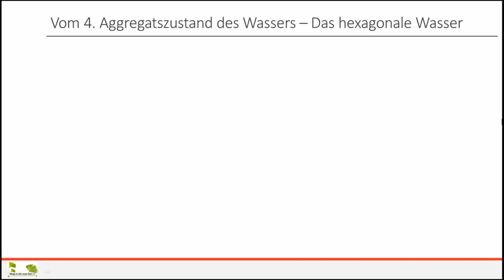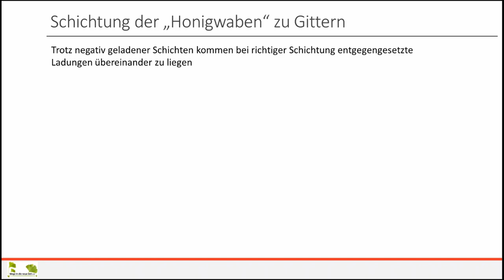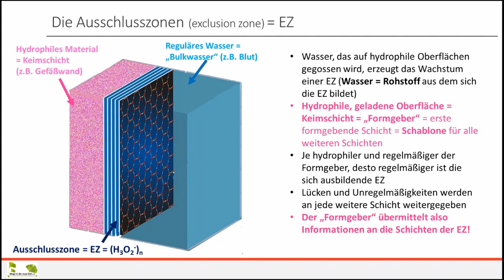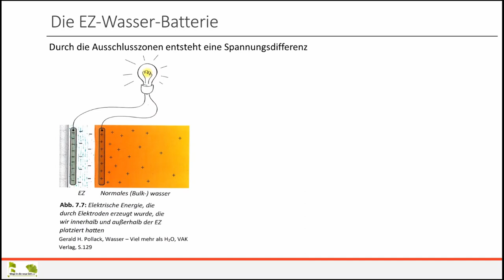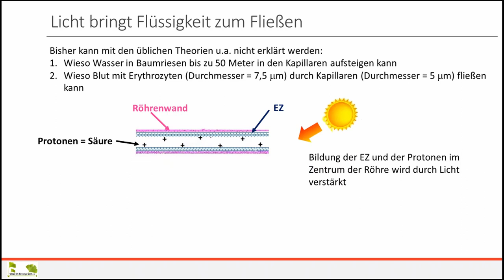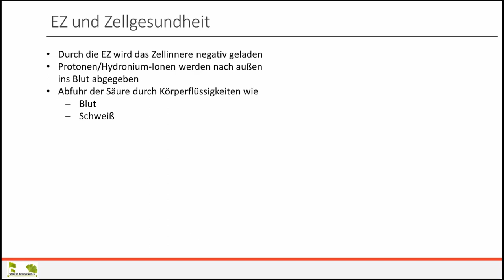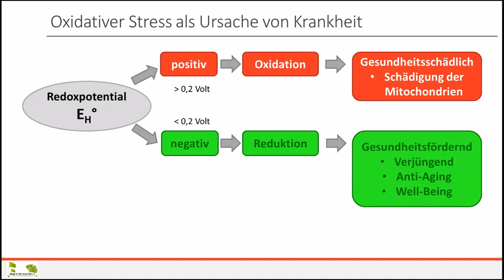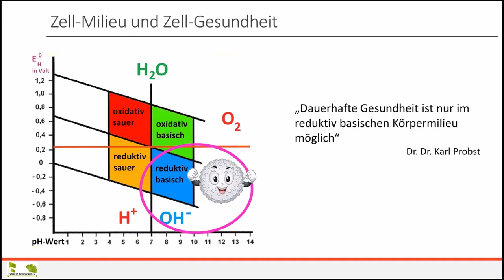Teil 1: Hexagonales Wasser und seine Bedeutung in der Zelle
Dies ist der 1. Teil von insgesamt 4 Teilen eines Online-Meetings vom 4. März 2021, das ich für den Interessentenverband Heilungstore gegeben habe. In diesem Teil geht es um den vierten Aggregatszustand des Wassers: hexagonalen Flüssigkeitskristalle, die auch als Ausschlusszonen bezeichnet werden. Diese Ausschlusszonen liefern neue Erklärungsansätze für viele Vorgänge in der Natur, so auch für unsere Zellgesundheit.

Im 2. Teil wird aufgezeigt, wie dies in Zusammenhang mit den kationischen Lipiden steht, die wir in den neuen Impfstoffen finden und was genau diese kationische Lipide in der Zelle bewirken.

Im 3. Teil  tauchen wir gemeinsam  Veränderungen der neuen Zeit ein. Hier sehen wir, warum wir Menschen immer mehr Silicium im Stoffwechsel benötigen und der Kohlenstoff weniger wird, wie das funktioniert und wofür.

Und im 4. Teil werden die Fragen beantwortet, die während ihres Vortrages gestellt wurden.

Viele weitere Videos zu interessanten Themen findest Du hier auf youtube unter Andrea Sauvigny, auf unserer Vereinswebseite (siehe oben) oder auf meiner Geschäfts
Texte zu den Videos sind für Vereinsmitglieder auf Anfrage erhältlich.

Bitte lesen Sie die nachfolgenden Hinweise!
Alle hier dargebotenen medizinischen Informationen und Empfehlungen (Internetseite und Text) dienen ausschließlich der allgemeinen Information.
Sämtliche Studien und Erkenntnisse wurden sorgfältig recherchiert und nach bestem Wissen und Gewissen wiedergegeben. Der Autor übernimmt dennoch keinerlei Gewähr für die Aktualität, Korrektheit, Vollständigkeit oder Qualität der bereitgestellten Informationen.
Im Falle von Schäden oder Unannehmlichkeiten, die durch den Gebrauch oder Missbrauch der hier dargebotenen Information entstehen, kann der Autor daher - sowohl direkt als auch indirekt - keine Verantwortung übernehmen. Haftungsansprüche gegen den Autor, welche sich auf Schäden materieller oder ideeller Art beziehen, die durch die Nutzung oder Nichtnutzung der dargebotenen Informationen bzw. durch die Nutzung fehlerhafter und unvollständiger Informationen verursacht wurden, sind daher ausgeschlossen. In keinem Fall stellen die hier dargebotenen Informationen eine ärztliche Beratungsleistung dar. Erst recht ersetzen sie keinesfalls professionelle Beratungen oder Behandlungen durch ausgebildete und zugelassene Ärzte.

Von einer eigenmächtigen Verwendung der hier dargebotenen Informationen - insbesondere im Krankheitsfall - ohne vorherigen ärztlichen Rat eingeholt zu haben, wird daher im Zweifel abgeraten, insbesondere in Krankheitsfällen.
Es wird ausdrücklich darauf hingewiesen, dass im Fall von Gesundheitsproblemen immer eine Ärztin oder ein Arzt aufzusuchen ist und aufgrund hier dargebotener Informationen medizinische Therapien oder Behand-lungen auf keinen Fall eigenmächtig begonnen, abgeändert oder abgebrochen werden sollten. Insofern die-nen die Informationen auch nicht zur eigenmächtigen Erstellung von etwaigen Diagnosen oder der Auswahl von Behandlungsmethoden.
Bei akuten Beschwerden nehmen Sie, vor allem, wenn Sie sich Sorgen machen, bitte immer ärztliche Hilfe in Anspruch. Auch ganzheitliche Medizin schließt - vor allem in Notfällen - Methoden der klassischen sogenannten Schulmedizin ein.
In akuten Notfällen und auch in Zweifelsfällen ist daher immer ärztliche Hilfe in Anspruch zu nehmen!

Verweise und Links
Bezüglich der Haftung im Fall von Verweisen bzw. externen Links auf andere Webseiten hat das Landgericht Hamburg mit Urteil vom 12. Mai 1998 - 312 O entschieden, dass man durch die Erstellung eines Links, die Inhalte der gelinkten Seite ggf. mit zu verantworten hat. Dies kann - so das Gericht - nur dadurch verhindert werden, dass man sich ausdrücklich von diesen Inhalten distanziert. Da der Autor dieses Newsletters keinerlei Einfluss auf die Gestaltung und die Inhalte der gelinkten Seiten hat, die auf externe Seiten zugreifen, distanziert er sich hiermit ausdrücklich von allen Inhalten der gelinkten / verknüpften Seiten, die nach der Linksetzung verändert wurden. Diese Feststellung gilt für alle innerhalb des eigenen Internetangebots gesetzten Links und Verweise. Für illegale, fehlerhafte oder unvollständige Inhalte und insbesondere für Schäden, die aus der Nutzung oder Nichtnutzung solcherart dargebotener Informationen entstehen, haftet allein der Anbieter der Seite, auf welche verwiesen wurde, nicht derjenige, der über Links auf die jeweilige Veröffentlichung verweist. Der Autor erklärt hiermit ausdrücklich, dass zum Zeitpunkt der Linksetzung keine illegalen Inhalte auf den zu verlinkenden Seiten erkennbar waren.